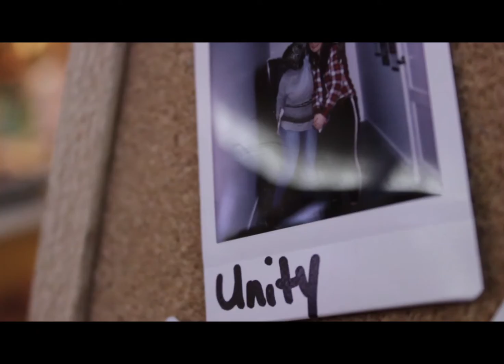Keisha James: Demo Reel 2015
Specializing in event-based videography (festivals, weddings, corporate functions, etc). Email to request full resume and inquire about rates for videography and/or editing services.